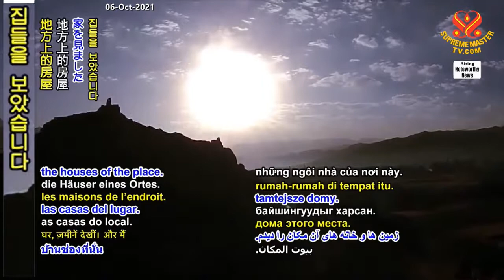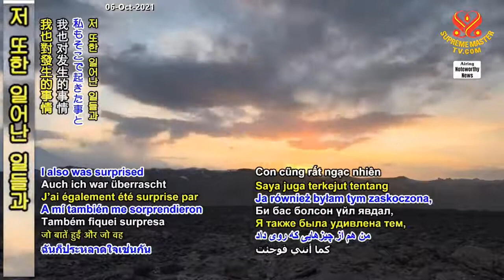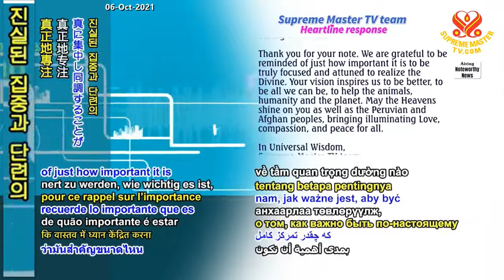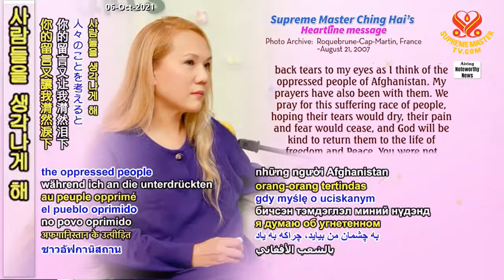Lời Tâm Tình: Sức Mạnh To Lớn Của Việc Cầu Nguyện Với Ý Định Thực Sự Và Tình Yêu Omniriac , Peru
Lời Tâm Tình:  Sức Mạnh To Lớn Của Việc Cầu Nguyện Với Ý Định Thực Sự Và Tình Yêu Omniriac , Peru - Hội Quốc Tế Thanh Hải Vô Thượng Sư